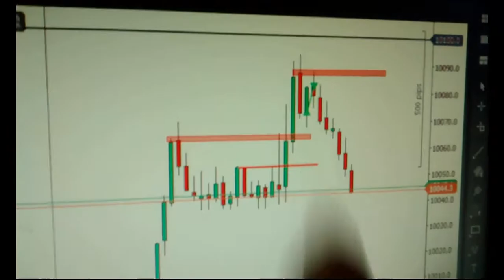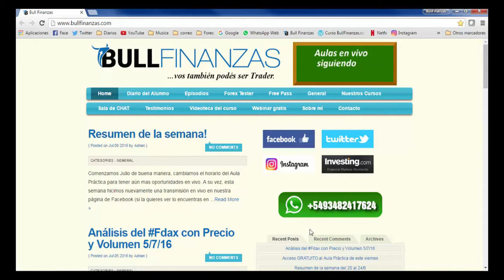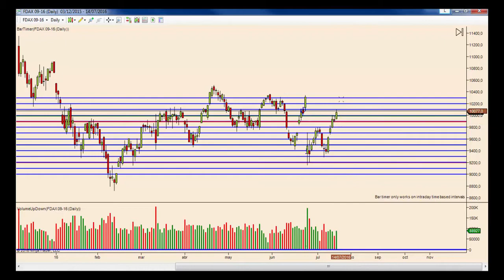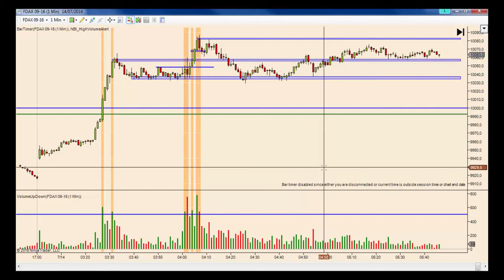Buen día de trading! la paciencia PAGA!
Grupo de Facebook: Escuela de Trading - BullFinanzas